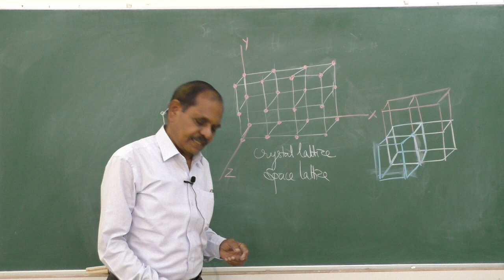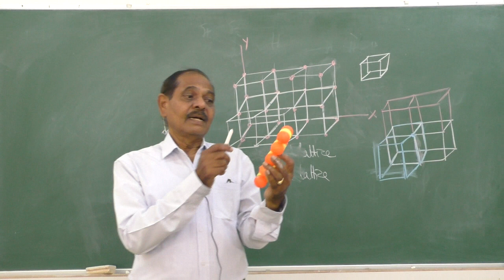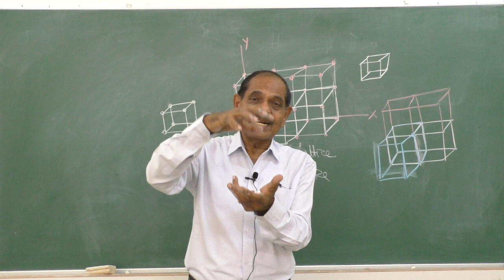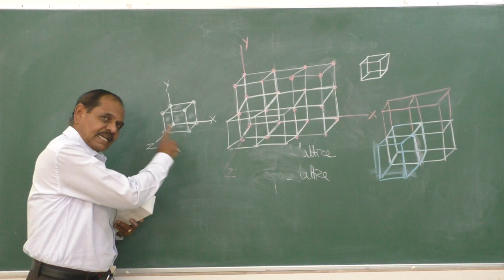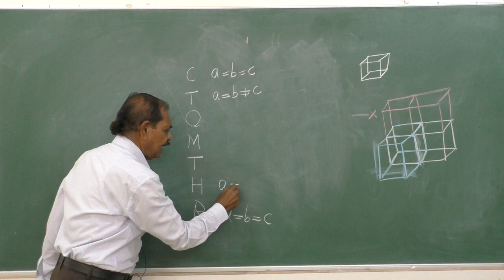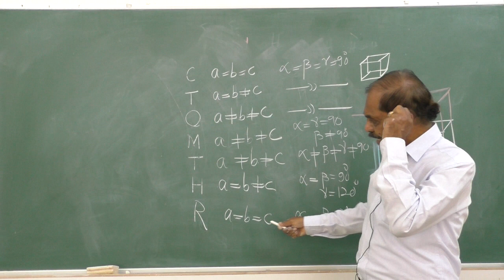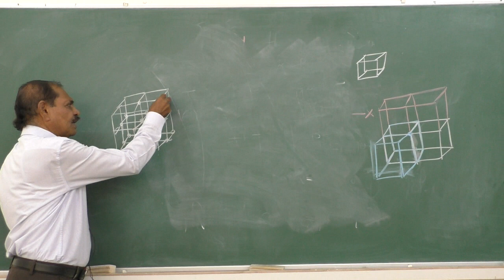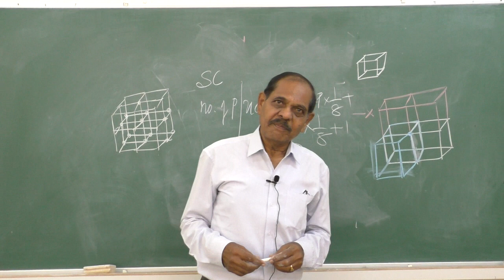II PU - CHEMISTRY - SOLIDS - SESSION 2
FACULTY: BNV
SUBJECT: CHEMISTRY
TOPIC: SOLIDS

Note It is advised to set high resolution (480p) for best performance and use head set for good audibility. Also big screen in even better for clarity in landscape mode (Horizontal on mobile/tablets).